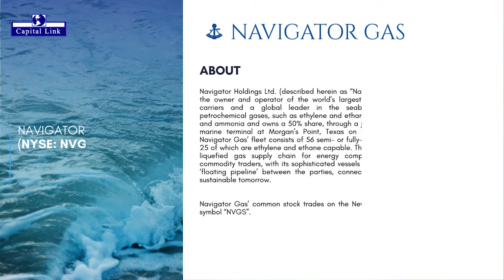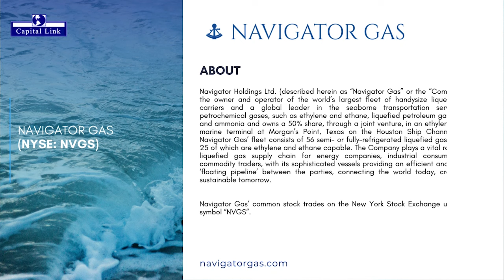Navigator Gas - Company Developments & LPG Sector Updates & Outlook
Featuring:
- Mr. Mads Peter Zacho, CEO of Navigator Gas
- Mr. Nicolas Bornozis, President of Capital Link

Trending News
This Podcasts Series features interviews and discussions with senior management elaborating on recent company news and announcements.

About Navigator Gas
Navigator Holdings Ltd. (described herein as “Navigator Gas” or the “Company”) is the owner and operator of the world’s largest fleet of handysize liquefied gas carriers and a global leader in the seaborne transportation services of petrochemical gases, such as ethylene and ethane, liquefied petroleum gas (“LPG”) and ammonia and owns a 50% share, through a joint venture, in an ethylene export marine terminal at Morgan’s Point, Texas on the Houston Ship Channel, USA. Navigator Gas’ fleet consists of 56 semi- or fully-refrigerated liquefied gas carriers, 25 of which are ethylene and ethane capable. The Company plays a vital role in the liquefied gas supply chain for energy companies, industrial consumers and commodity traders, with its sophisticated vessels providing an efficient and reliable ‘floating pipeline’ between the parties, connecting the world today, creating a sustainable tomorrow.
Navigator Gas’ common stock trades on the New York Stock Exchange under the symbol “NVGS”.